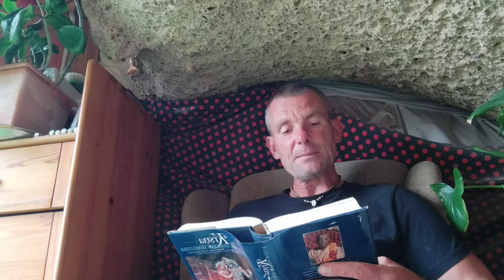KRISNA KÖNYV 40.-41. fejezet